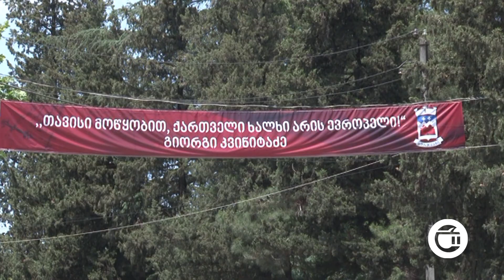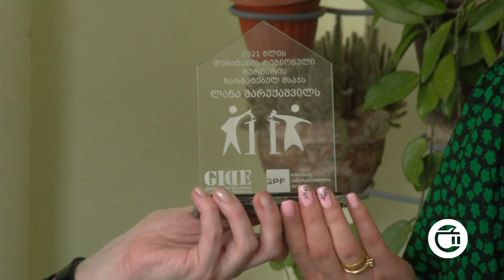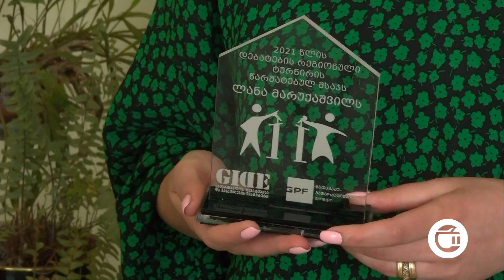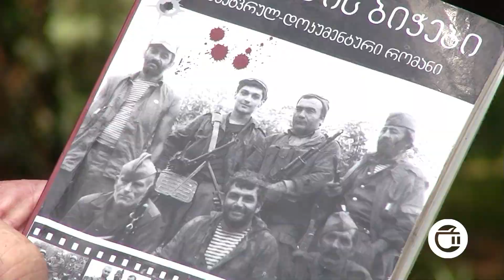მთავარი საინფორმაციო გამოშვება ,,დღეს,, 25.05.2021